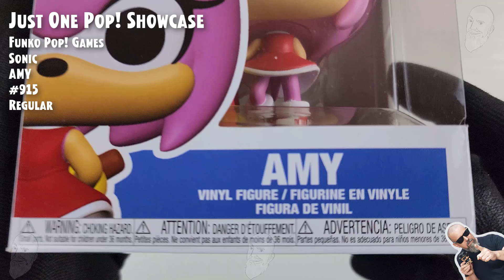Amy Funko Pop - 915 - Sonic // Just One Pop Showcase